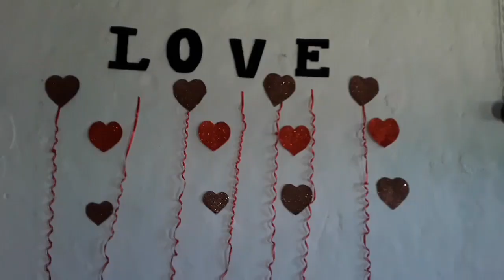Surpresa simples 7 anos de casados/ mostrei tudo